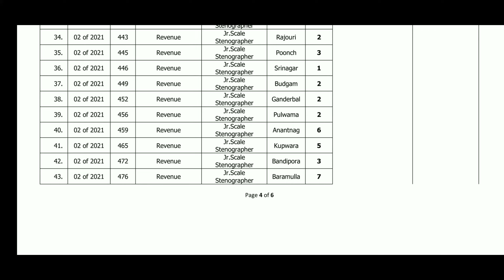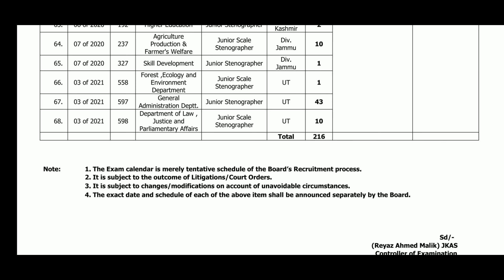Jkssb Advance Notice Out | Jkssb Big Update